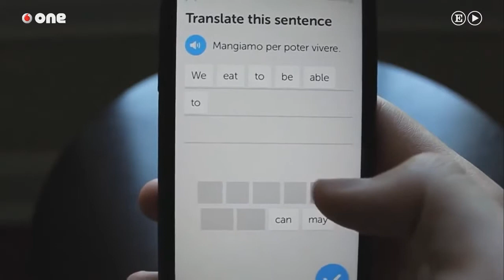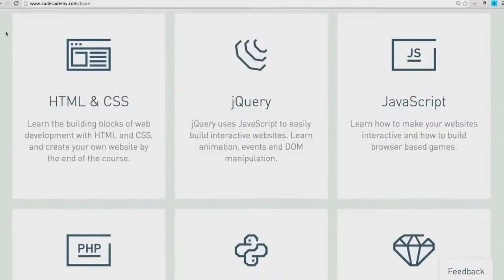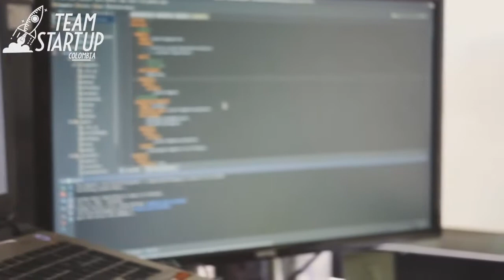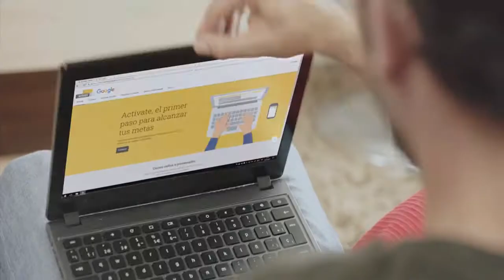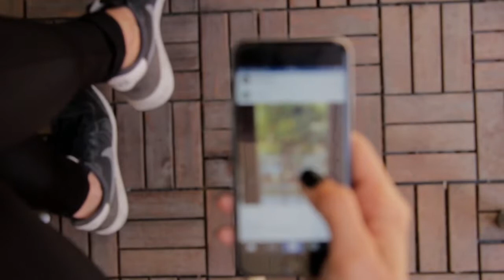LAS 5 MEJORES PÁGINAS DE CURSOS ONLINE CON CERTIFICADO